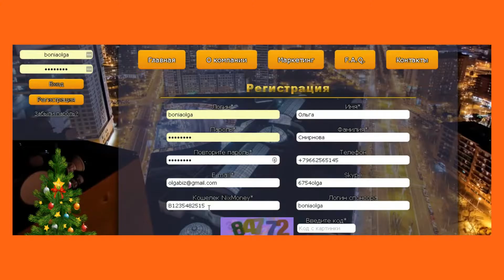BitRange Обзор кабинета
скайп boniaolga55
BitRange .Уникальный маркетинг план дает возможность зарабатывать всем с приглашениями и без.
 Два маркетинг-плана работают одновременно!!! И каждый даёт доход!!!
 В ступенчатом - закрылись три ступени - вам сразу доход + дополнительные места !!!
Ссылка на вебинар всегда одна и та же 15-00 и 19-00 мск.

Это ссылки где я зарабатываю

SE через 3 часа
вывод минимальный---10.5 руб

вывод минимальный 0.10000 мвс

САЙТ ДЛЯ ЗАРОБОТККА -1 РАЗ В ДЕНЬ   РСШИРИТЕЛЬ КР КВАДРАТ
вывод минимальный---10 руб

вывод минимальный---20.0000 =11 руб
Выплаты производят –воскресенье  среда

заработок без вложений заработок в интернете сообщество проекты